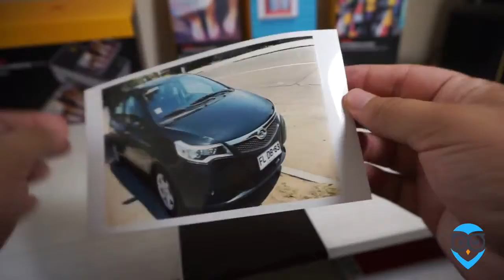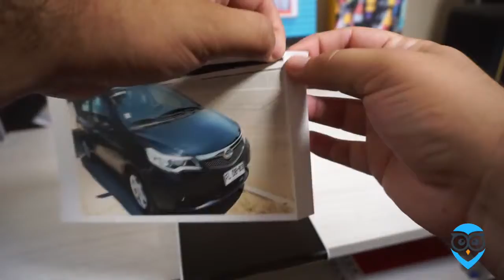Kodak Printer Dock Español Revela tus fotos en casa con la mejor calidad